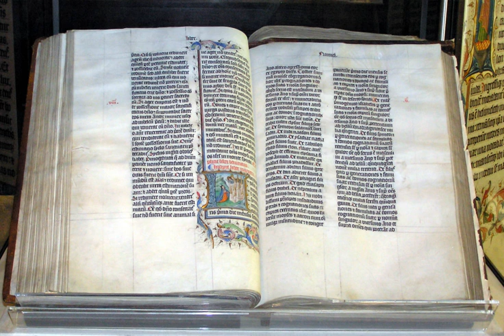Septuagint | Wikipedia audio article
This is an audio version of the Wikipedia Article:
Septuagint

- Socrates

SUMMARY
The Septuagint (from the Latin: septuāgintā literally "seventy", often abbreviated as or LXX and sometimes called the Greek Old Testament) is the earliest extant Greek translation of the Hebrew scriptures from the original Hebrew. It is estimated that the first five books of the Old Testament, known as the Torah or Pentateuch, were translated in the mid-3rd century BCE and the remaining texts were translated in the 2nd century BCE. Considered the primary Greek translation of the Old Testament, it is quoted a number of times in the New Testament, particularly in the Pauline epistles, by the Apostolic Fathers, and later by the Greek Church Fathers.
The Greek translation was in circulation among the Alexandrian Jews who were fluent in Greek, the common language in Egypt at the time, but not in Hebrew. Separated from the Hebrew canon in Rabbinic Judaism, translations of the Torah into Greek by early Jewish scribes have survived as rare fragments only.
The full title in Ancient Greek: Ἡ τῶν Ἑβδομήκοντα μετάφρασις, literally "The Translation of the Seventy", derives from the traditional story recorded in the Letter of Aristeas that the Septuagint was translated at the request of Ptolemy II Philadelphus by 70 or 72 Jewish scholars (6 from each of the 12 tribes of Israel) who independently translated identical versions of the entire Hebrew canon.The Septuagint should not be confused with other Greek versions of the Old Testament, most of which did not survive except as fragments (some parts of these being known from Origen's Hexapla, a comparison of six translations in adjacent columns, now almost wholly lost). Of these, the most important are those by Aquila, Symmachus, and Theodotion.
Modern critical editions of the Septuagint are based on the Codices Vaticanus, Sinaiticus, and Alexandrinus.